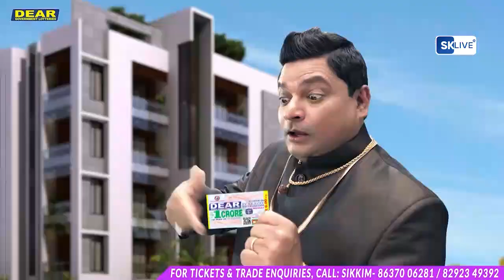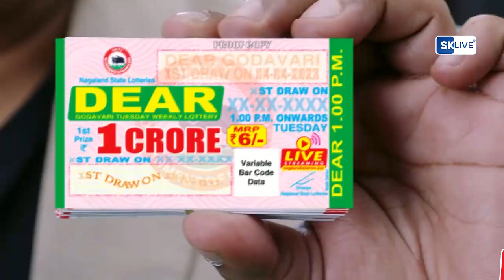Nepali News | Evening | 21st November 2023 | North Bengal & Sikkim News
Nepali News | Evening | 21st November 2023